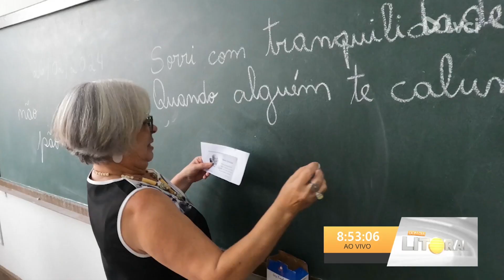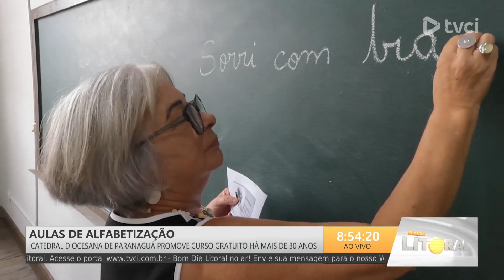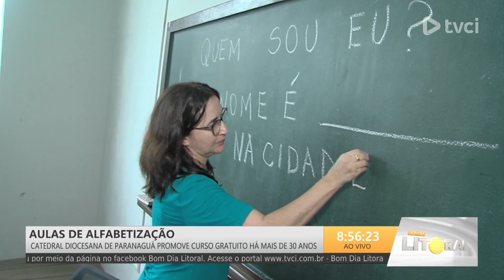AULAS DE ALFABETIZAÇÃO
Catedral diocesana de Paranaguá promove curso gratuito há mais de 30 anos